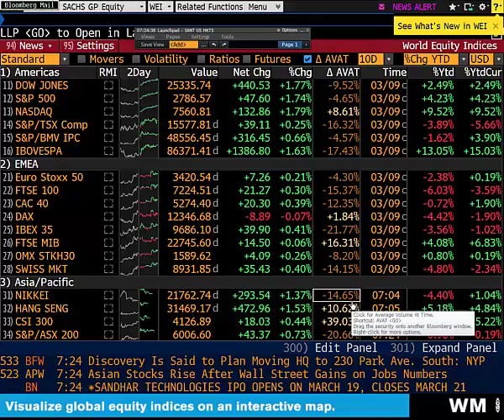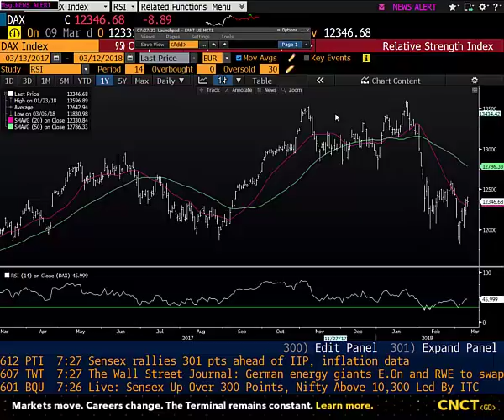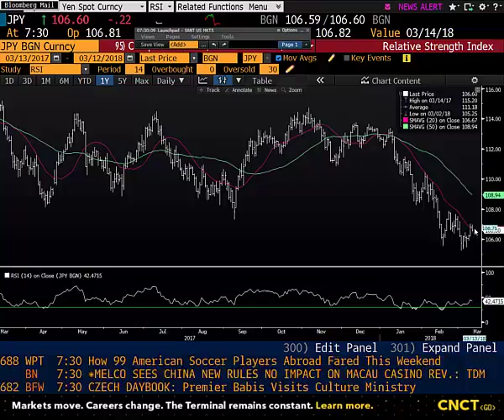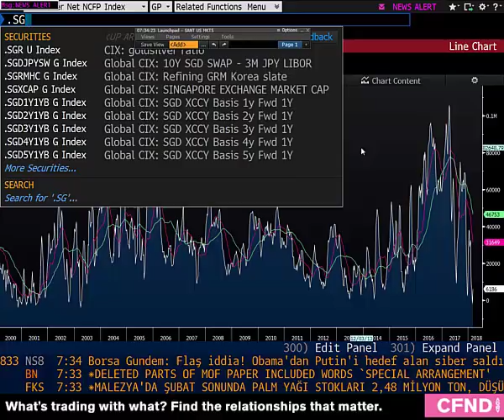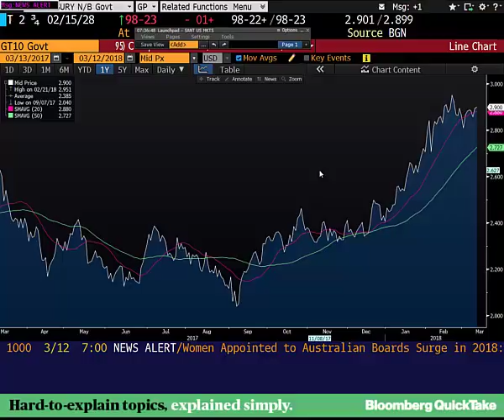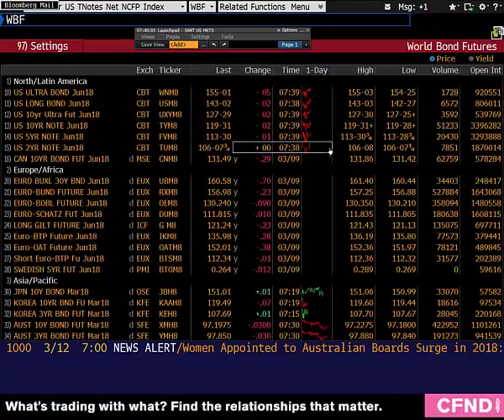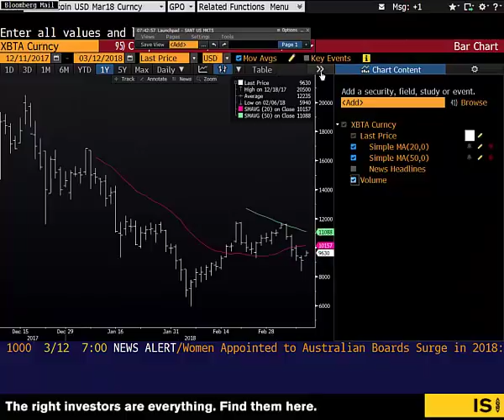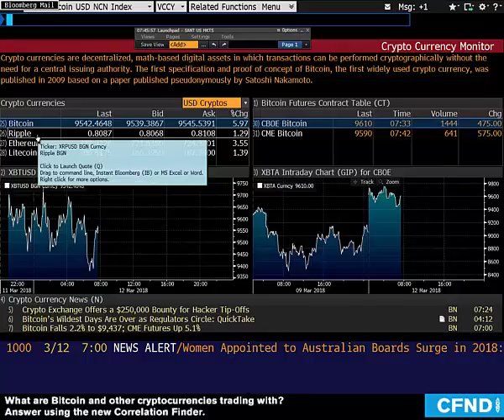12.03.2018 | Şant Manukyan | Piyasalar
00:00-03:25 ABD
03:25-08:00 Eur,JPY,CAD
08:00-10:30 Altın
10:30-12:00 WTI
12:00-16:45 UST
16:45-21:37 Bitcoin